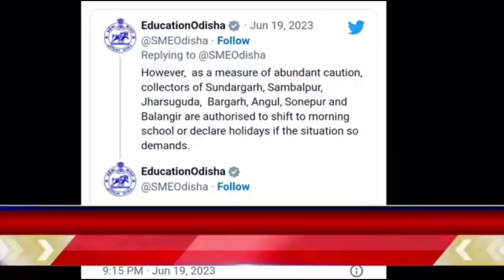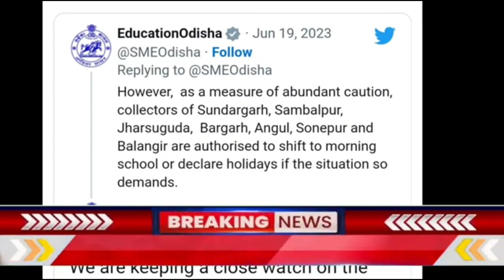Odisha School Summer Holiday 2023 l ସକାଳୁଆ ସ୍କୁଲ ହେଲା ୭ ଜିଲ୍ଲାରେ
NB IF YOU OWNER OF ANY THIRD PARTY IMAGE
VIDEO MUSIC IN THIS VIDEO IF AM USING IT .IF YOU
THINK I WILL MISS USING OF YOUR PRODUCTS PLEASE
TELL ME BEFORE YOU TAKE ANY ACTION | WILL REMOVE
IT IN 24 HOUR THANKS YOU.

Important Notes: In this video/our videos whatever we are
showing,

it is just review over any Apps, products or News received
from the market,

Therefore you all are requested to read/ test yourself
carefully before taking any action for any news or Apps or
Products.

And the images are shown in this Video are not belongs to